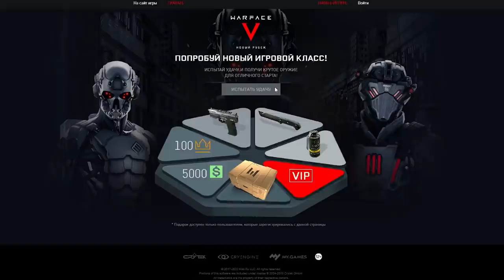162 МЯСОРУБКИ Warface за 2 ДНЯ ☛ Варфейс